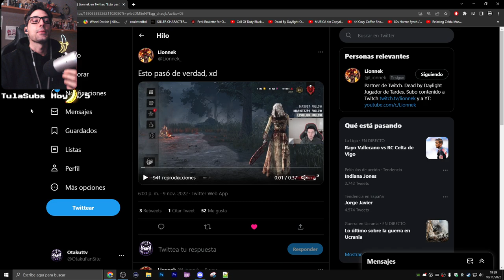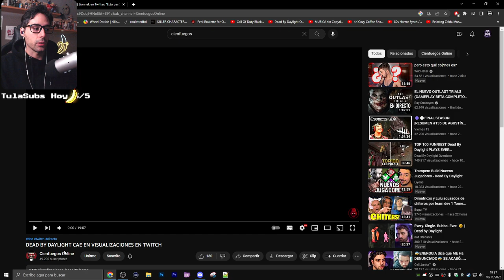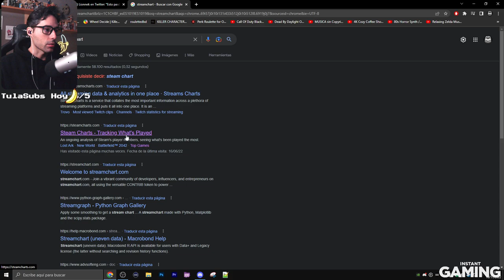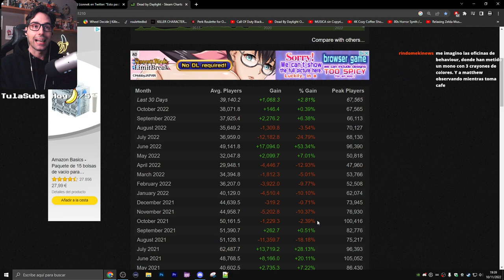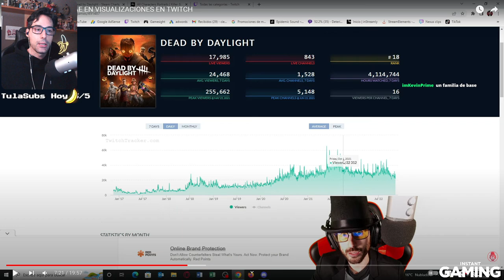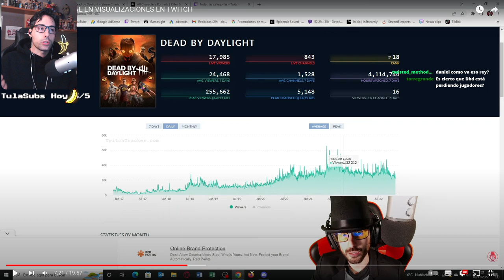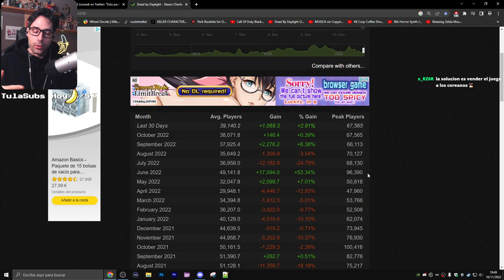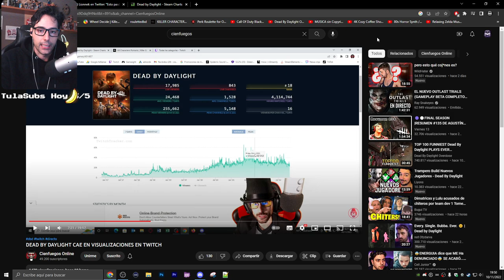💥 DEAD BY DAYLIGHT PIERDE VIEWERS POR MENTIR A SU PUBLICO OTRO AÑO MAS 💥